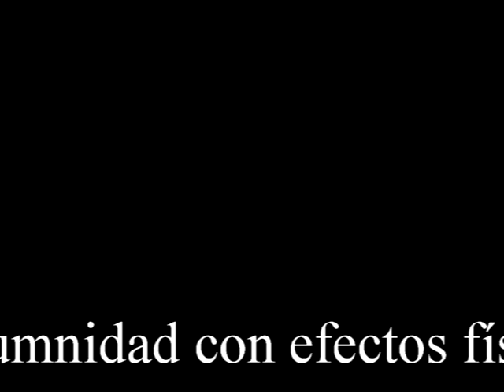Evolvenza Dopo Stainton Moses e Imperator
- Inizi di una medianità ad effetti fisici.
- Début d'une médiumnité avec des effets physiques.
- Beginnings of a mediumship with physical effects.
- Inicios de una mediumnidad con efectos físicos.
- Início de uma mediunidade com efeitos físicos.
- Anfänge eines Mediums mit physischen Effekten.